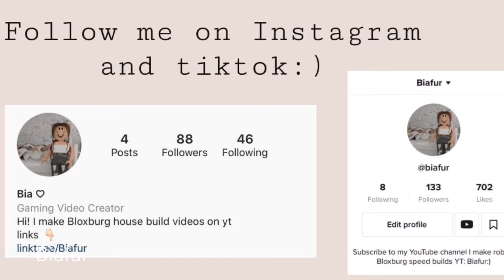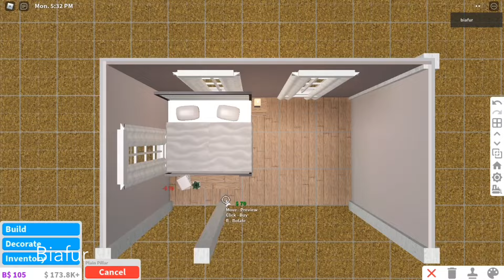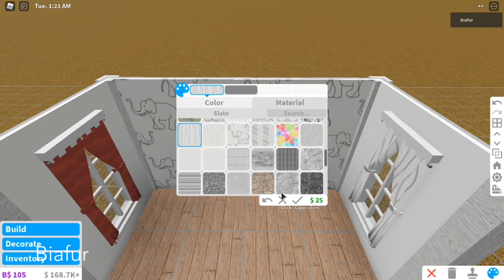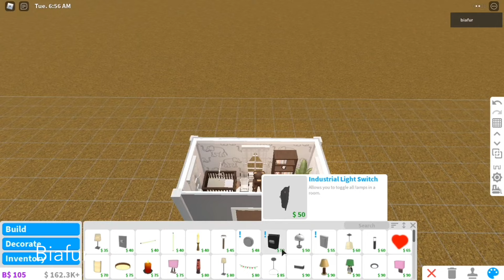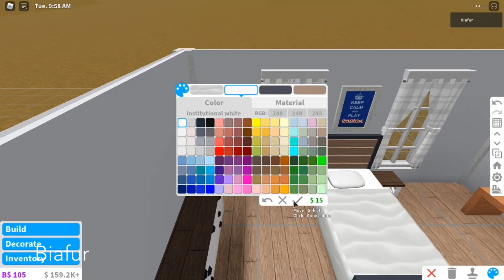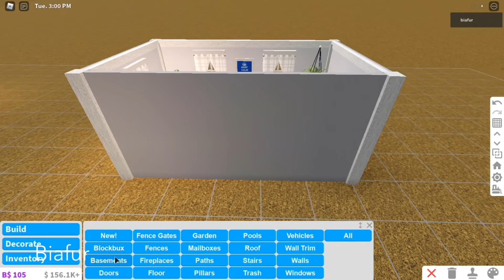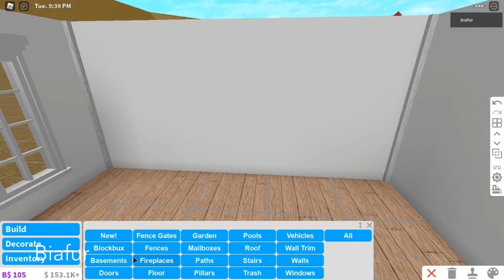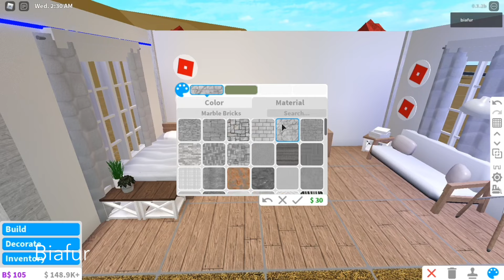Roblox Bloxburg | Bedroom Ideas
Prices
Aesthetic master bedroom 7k
Baby nursery 7.5k
Bohemian bedroom 8.5k
Trendy teen bedroom 9.1k

Intro template by Eva Grace

You can rebuild my videos just make sure you give credit ♡